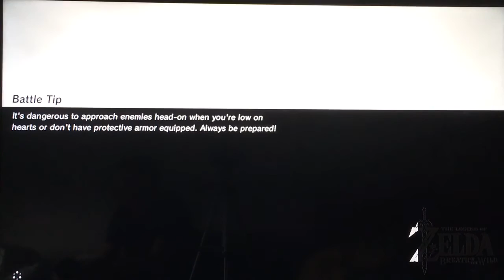Legend of Zelda: Breath of the Wild - Kick the Chest - {5}